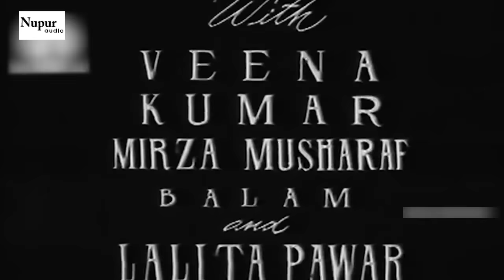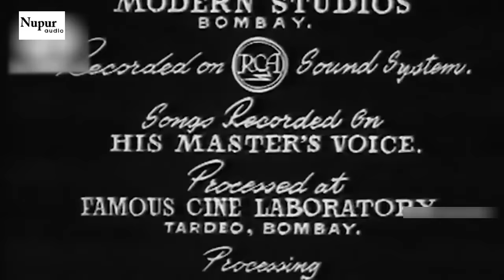Mehndi 1958 - Ajit, Jayshree, Veena, Kumar | Most Popular Hindi Movie | Nupur Audio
Starring Ajit, Jayshree, Veena, Kumar
Directed by S M Yusuf
Singers Asha Bhosle, Hemant Kumar and Lata Mangeshkar.
Lyrics by  Kamil Rashid, Khumar Barabankvi, S.H. Bihari and Sarva.